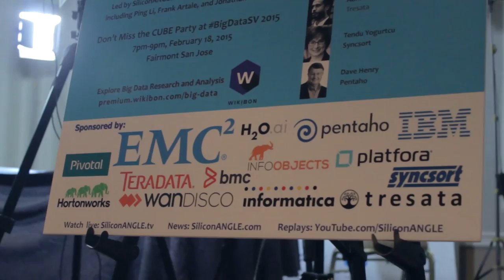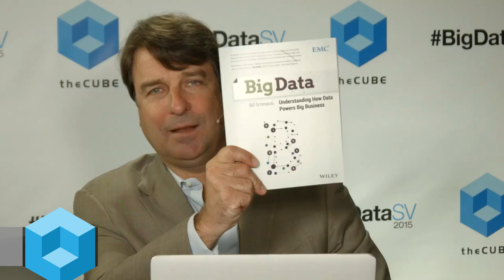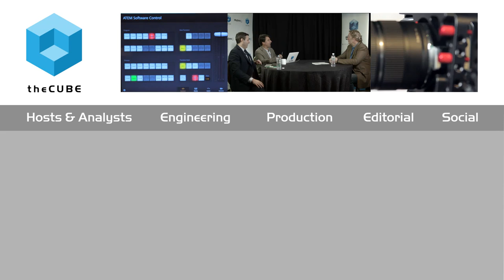Bill Schmarzo | BigDataSV 2015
Bill Schmarzo, EMC, at BigDataSV 2015 with John Furrier and Jeff Kelly

It seems that hardly a week goes by without the introduction of some new way to wrangle insights from data. That breakneck evolution has contributed much of the momentum behind the meteoric rise of analytics in the enterprise, but the constant technological change can distract from ultimate goal of analytics, which is to make more money.

That’s how Bill Schmarzo of EMC candidly put it in his most recent appearance on theCUBE. Profit is ultimately the guiding force behind most commercial data science projects, but that’s not always apparent in the way some organizations approach Hadoop.

Schmarzo, who is chief technology officer for enterprise information management & analytics at EMC, has a first-hand view of the challenges involved in implementing the platform. He said customers often become unnecessarily caught up in the technical details of a project. That’s unavoidable when it comes to emerging technologies, but he noted that the data-crunching framework is hardly that anymore.

“Don’t do a proof-of-concept on Hadoop; Google and Yahoo are already using it. The technology works,” Schmarzo told theCUBE hosts John Furrier and Jeff Kelly. “The challenge organizations have is not with the technology; the challenge organizations have is to ensure buy-in and drive a positive return.”

That’s easier said than done. Properly planning and executing a “proof-of-value” project, as he called it, requires a much more deliberate approach than simply setting up a small-scale Hadoop cluster to test out its capabilities. The journey starts not with the IT department but with the decision-makers who stand to benefit the most from the initiative and have the organizational clout to push it forward.

Of course, explaining the merits of an open-source project for crunching exotic data to business executives and then helping them articulate their goals around that concept can be tricky. So much so, in fact, that Schmarzo said EMC typically spends a full two weeks with customers hammering out the objectives of their Hadoop initiative.

That usually means defining the project in terms of the problem that requires addressing and the questions the end-user needs to have answered in order to solve it. Once that basic outline is established, EMC will create a mock-up of the potential application – such as a mobile app with embedded analytics functions or a new dashboard – to communicate the value to the participant.

That provides a framework to define the specific details of the project. “We try to decompose it into the data events that occur. And there’s almost always some data event where some time limit exists,” Schmarzo elaborated. “The time limit may be measured in minutes or hours, but it’s not batch.”